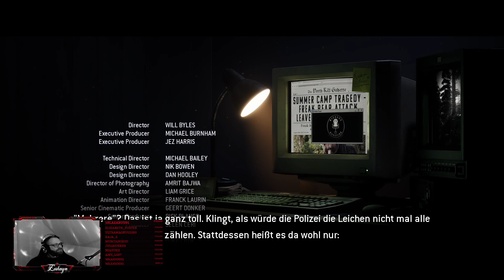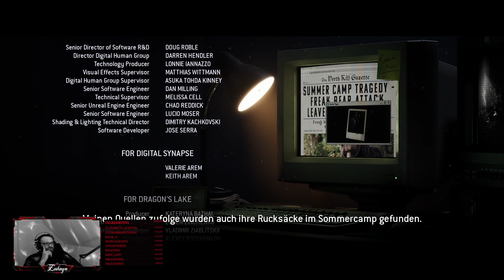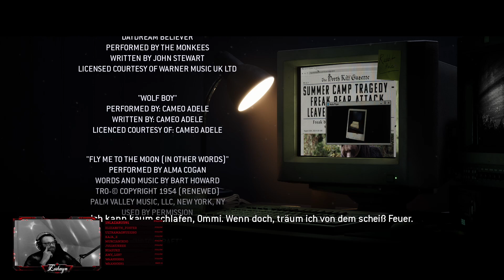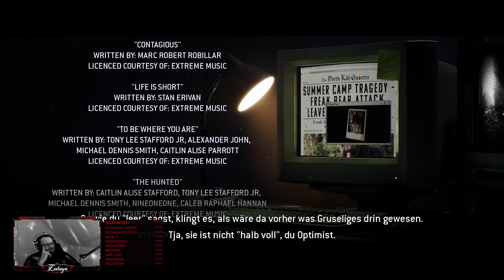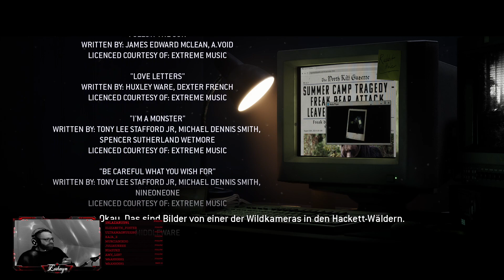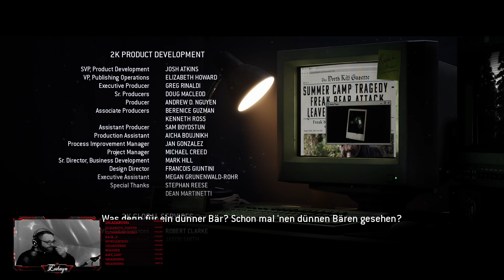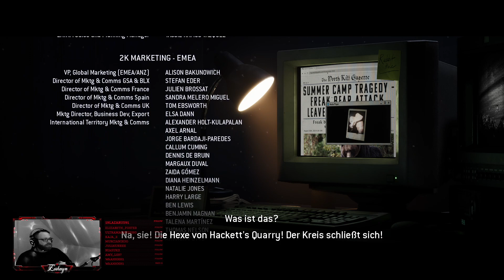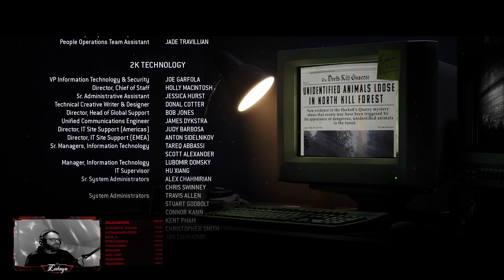The Quarry Epilog: Bizarr & Banal Podcast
The Quarry ist ein Survival-Horror-Videospiel von Supermassive Games, das im Juni 2022 durch 2K Games für die Plattformen Windows, PlayStation 4, PlayStation 5, Xbox One and Xbox Series veröffentlicht wurde.
The Quarry gilt als inoffizieller Nachfolger von Until Dawn, das ebenfalls als Interaktiver Film konzipiert wurde